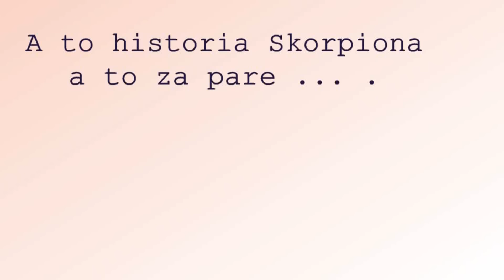A to historia Skorpiona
A ty historia słynnego skorpiona ,skorpionicy opowiedziana w zabawny sposób

oj
Krókewska Wiedza